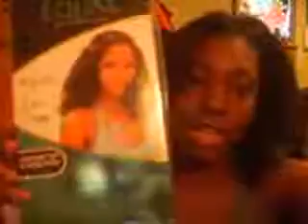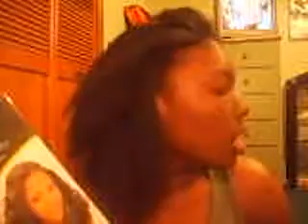BLISS CURL TUTORIAL PT1(REQUEST)